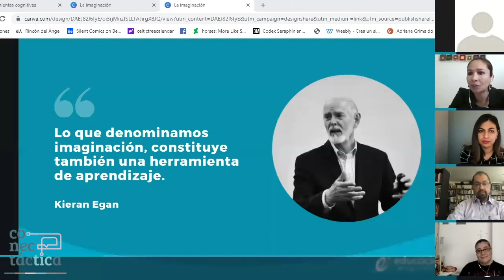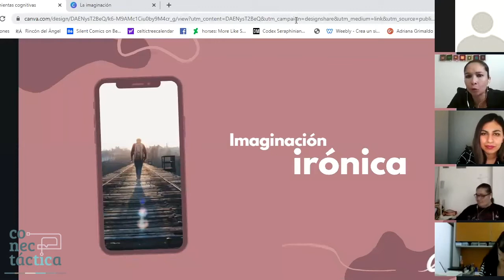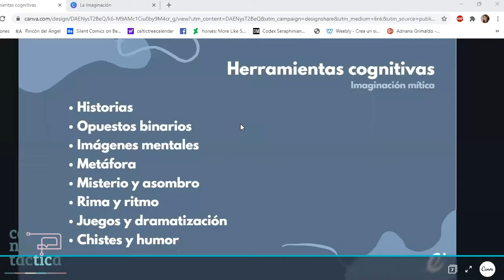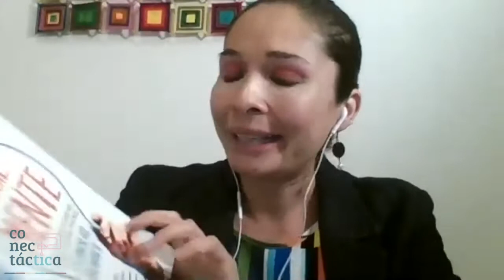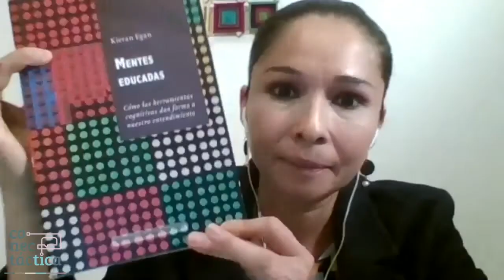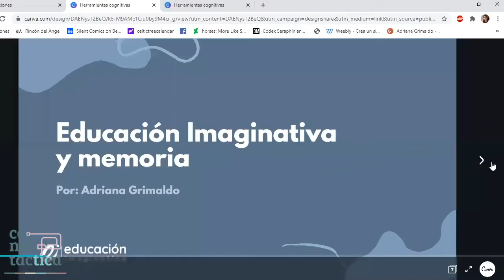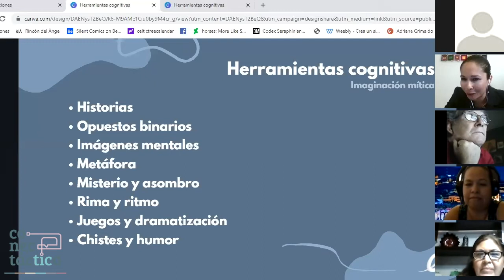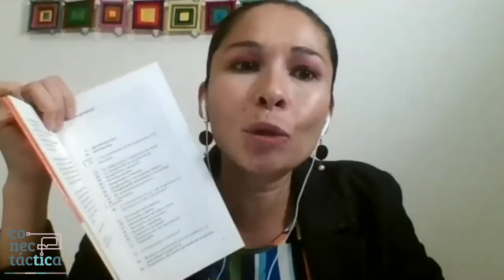Conectáctica 2020 - Taller: Educación imaginativa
La Dra. Adriana nos explica cómo aplicar la educación imaginativa en el nuestras clases y algunos ejemplos para llevarlo a cabo.

Excelente charla para que los alumnos puedan aprender a conciencia lo que les enseñamos.

Consejera Académica del CIRCE (The Centre for imagination in research, culture and education). Coordinadora Académica en Educación Imaginativa México. Maestría en Creatividad y Educación Imaginativa, Universidad Finnis Terrae Santiago de Chile. Coordinadora HAY Joven y Hay Comunitario en Hay Festival. Coautora de Educación Imaginativa, una aproximación a Kieran Egan (2017). Autora de novelas juveniles: Valles y Alturas (2009), De Noche (2011) y Viento Austral (2012). Instructora en Imaginación, Creatividad e Innovación con especialidad en emprendimiento, líderes sociales y profesores.